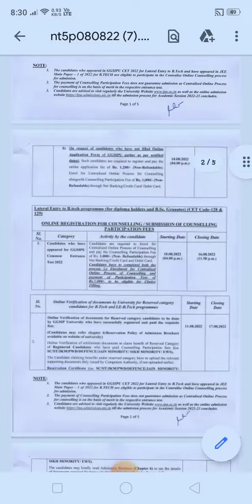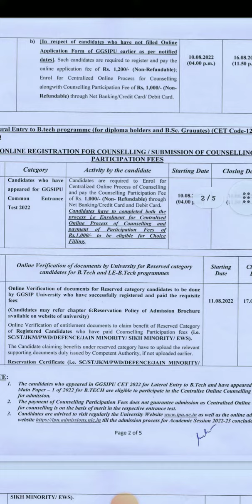GGSIPU IMPORTANT UPDATE - B TECH CHOICE FILLING